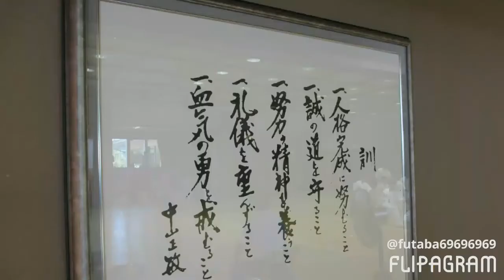羽場道場 （浜井派）夏季審査会 2017年８月27日（日）